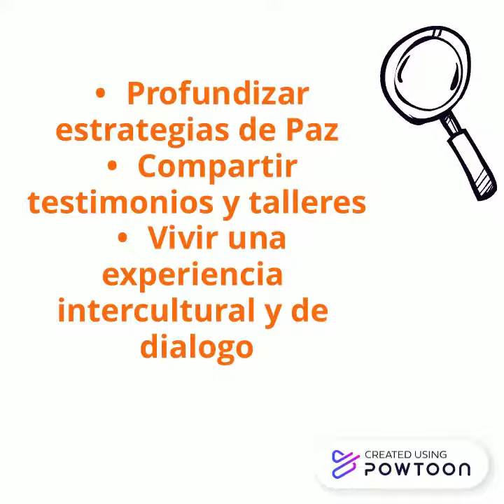2o. Congreso LIVING PEACE INTERNACIONAL: El Tiempo de la Paz. Roma (Italia) 1-4.11.2022